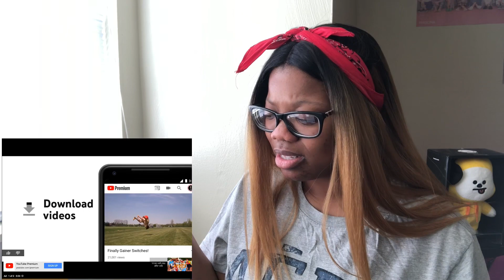A HELPFUL GUIDE TO ATEEZ REACTION